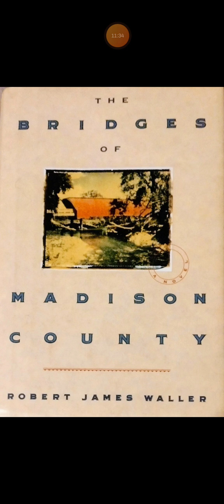📚 The Bridges of Madison County pgs 163-171. Book ending.